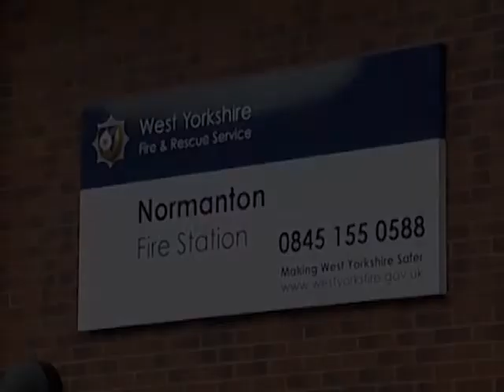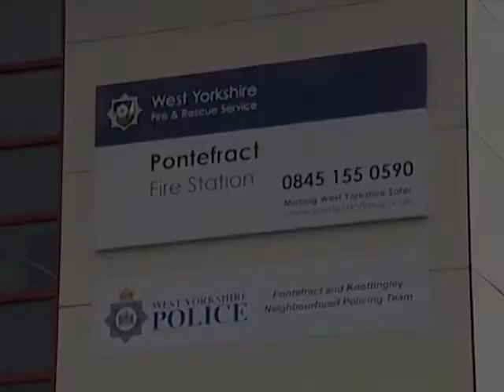Official opening of Normanton and Pontefract fire stations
The brigade opened two new state-of-the-art fire stations in the Five Towns on Friday, 27 April.

Both Normanton and Pontefract stations were officially opened by the Lord Lieutenant of West Yorkshire, Dr Ingrid Roscoe at ceremonies also attended by the Shadow Home Secretary, the Rt. Hon. Yvette Cooper, MP for Castleford and Pontefract.

Pontefract will become the first 'Blue Light' complex in the county, with West Yorkshire Police and Yorkshire Ambulance Service sharing the facilities.